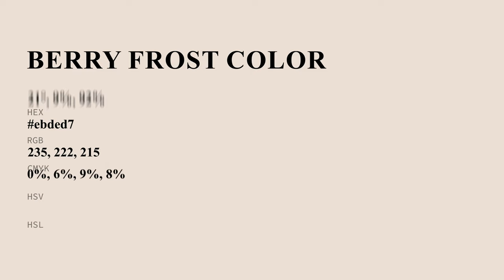Berry Frost color ebded7 hex Cool Orange color ebded7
What color is Berry Frost ? ebded7 hex, Cool Orange color ebded7

Hex ebded7 Color Code is also known as Berry Frost color

Hex ebded7 Color code in RGB color code model is created after adding 92.16% red color, 87.06% green color and 84.31% blue color.
Hex ebded7 Color code in CMYK color (process color) code model is generated after subtraction of 0% cyan, 06% magenta, 09% yellow, 08% black.